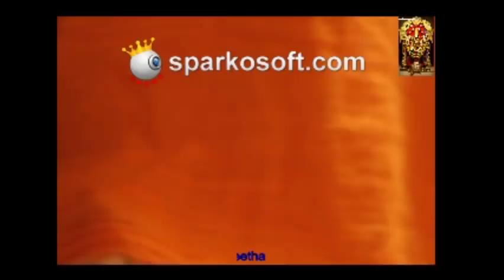Bruhadaranyaka Patha 2-12-2018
SATYADHYANA VIDYAPEETHA LIVE PRAVACHANA